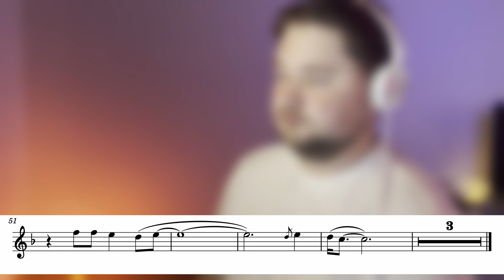Bridge Over Troubled Water | Trumpet Cover (Sheet Music)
THANKS YOU TO ALL MY PATRONS, I AM GRATEFUL FOR YOUR SUPPORT!